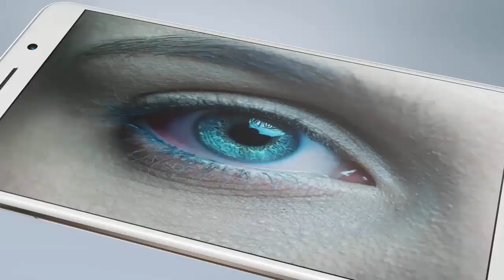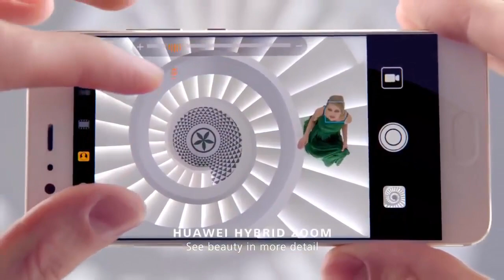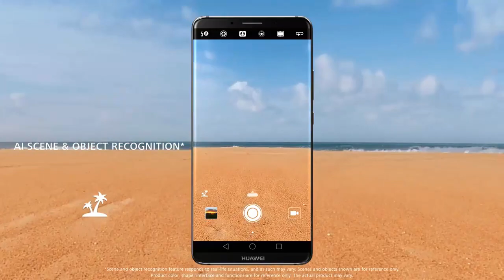TOP 5 HUAWEI PHONES 2018 | NEW BEST HUAWEI SMARTPHONE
AMAZING TOP 5 HUAWEI PHONES 2018 |  NEW BEST HUAWEI SMARTPHONE

1. Original HuaWei Mate 10 Pro 4G LTE Mobile Phone Kirin 970 Android 8.0 6.0" 2160*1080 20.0MP NFC Fingerprint In Stock

2. Global ROM Huawei P10 Plus 4G LTE Mobile Phone Kirin 960 Octa Core 6GB RAM 64GB/128GB/256GB ROM Android 7.0 5.5" 2K 2560x1440

3. Global Firmware Huawei Nova 2 4GB RAM 64GB ROM Cell Phone 4G LTE Kirin 659 Octa Core 5.0" 1920X1080P Front Camera 20.0MP

4. Huawei Honor 9 Lite 3GB RAM 32GB ROM 5.65"Octa Core Kirin 659 Android 8.0 4 Cameras 2160*1080 Fingerprint 3000mAh Smart Phone

5. Global Firmware Huawei Honor 6X OTA Update Dual Rear Camera 12MP 4G FDD LTE Smartphone Octa Core 5.5" 1920*1080pix FingerPrint